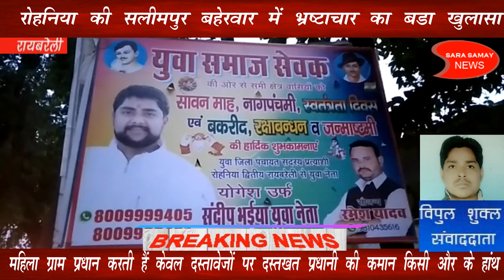देखिये रोहनिया विकास खंड की सलीमपुर बाहेरवार ग्राम पंचायत मे प्रधानी का खेल,भ्रष्टाचार की पूरी कहानी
sara samay live news